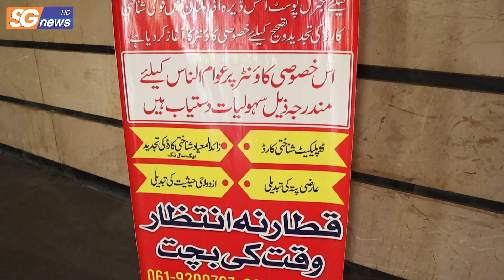Post Office Department Providing Facilities to citizens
Welcome to SG News, your ultimate source for breaking news updates, in-depth analysis, and captivating stories from around the world. Stay ahead of the curve with our timely coverage of the latest headlines, exclusive reports, and comprehensive insights into the ever-evolving global landscape. Our team of dedicated journalists and expert commentators bring you the most relevant and unbiased news coverage, ensuring you are well-informed on the topics that matter.